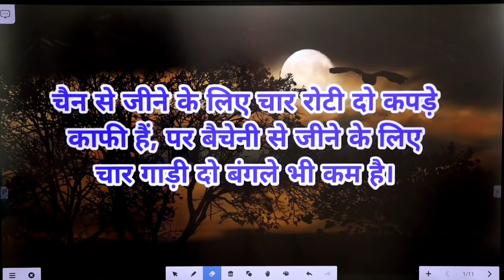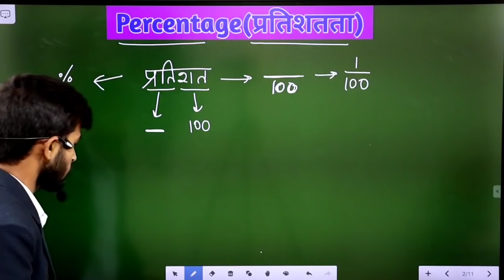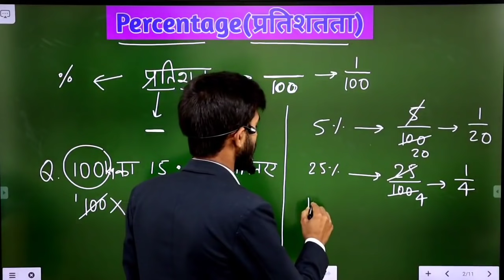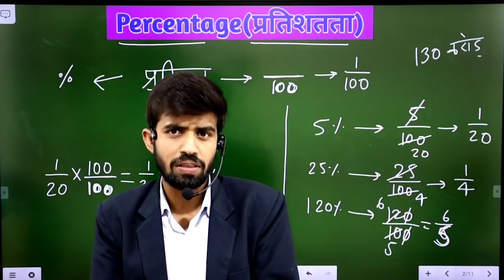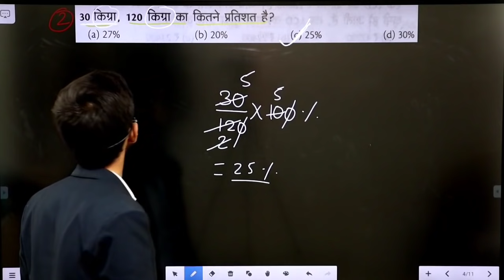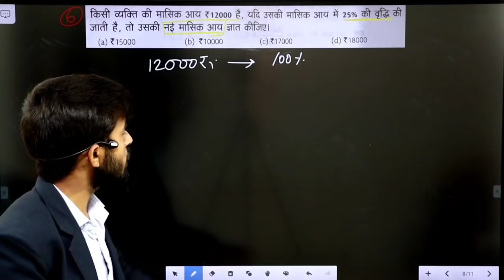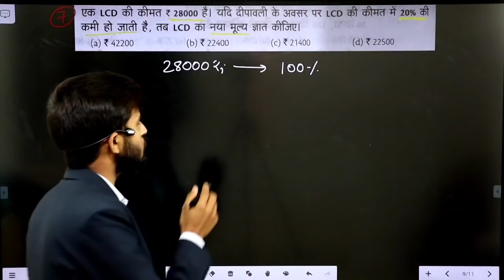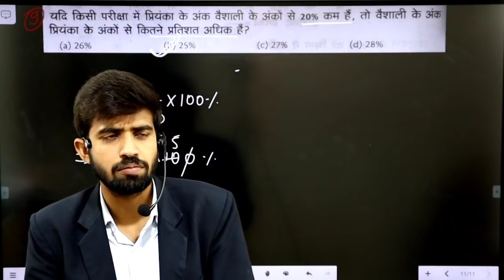Percentage 01 | प्रतिशत एकदम बेसिक लेवल से जाने | Full Explanation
Hello Friends,
doston is video mein percentage ke vishay mein vistar purvak bataya gaya hai. sabse pahle aapko iska concept bataya gaya hai uske bad question ko bhi solve karaya gaya hai. mujhe ummid hai ki yadi aap is video ko ant tak dekhte hain to aapko Sara chij samajh mein a jayega.

Another videos related to this video

Thanks.